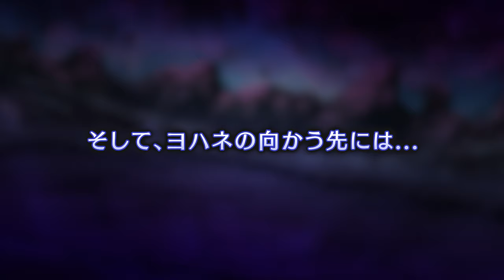『幻日のヨハネ - NUMAZU in the MIRAGE -』 ゲーム紹介トレーラー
魔法のカードが奏でるデッキ構築型ローグライト！
もうひとつのヨハネの物語がここにある！！

株式会社ビサイドのオリジナルゲーム「幻日のヨハネ - NUMAZU in the MIRAGE - 」ゲーム紹介トレーラーです。

PlayStation®5用で2024年2月22日 発売予定！